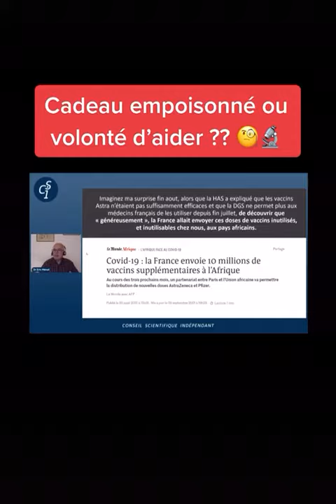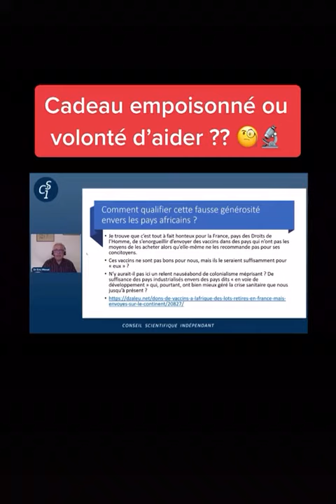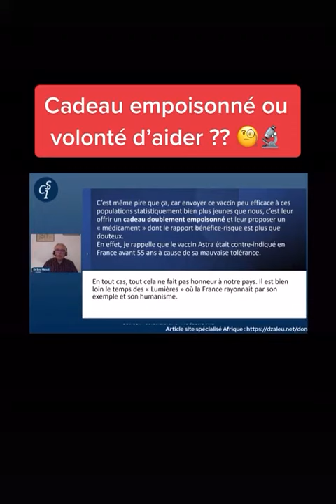les vaccins recommandés en Afrique venant de la France sont ils fiables ??